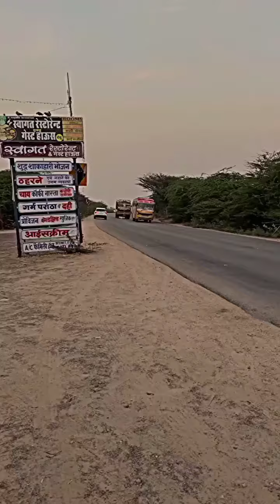NEW BUS VIDEO'S 2024